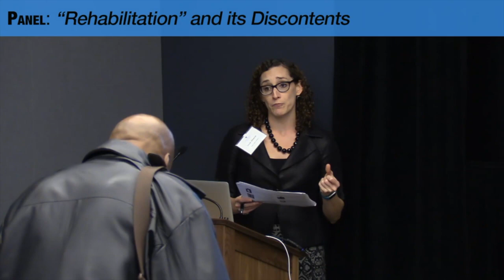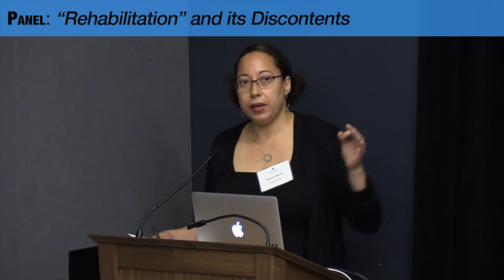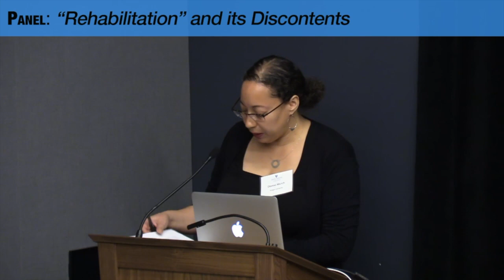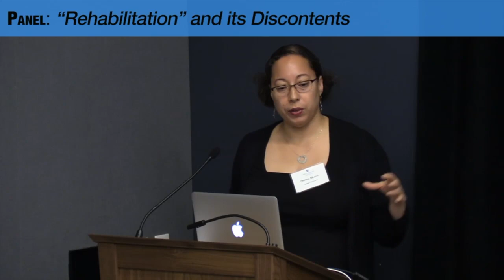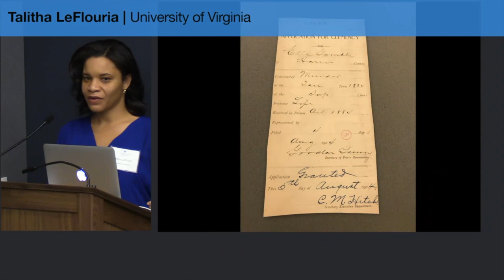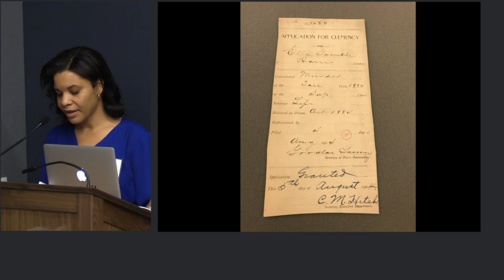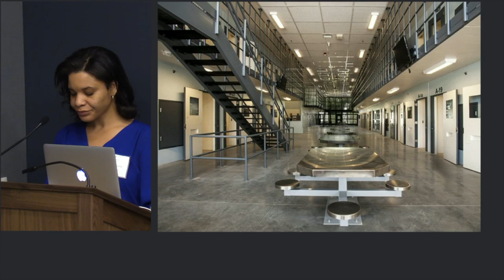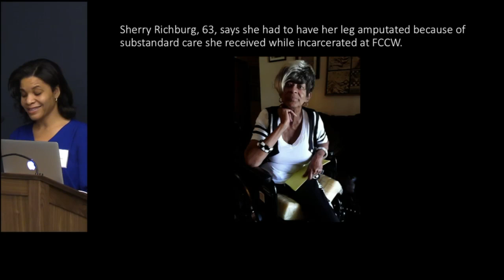Life Sentences: “Rehabilitation” and its Discontents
Life Sentences: A Conference on Incarceration and the Humanities
Thursday Nov. 9, 2017

“Rehabilitation” and its Discontents
Panelists:
Donna Murch, Rutgers University
Julilly Kohler-Hausmann, Cornell University
Talitha LeFlouria, University of Virginia
Chair – Vesla Weaver, Johns Hopkins